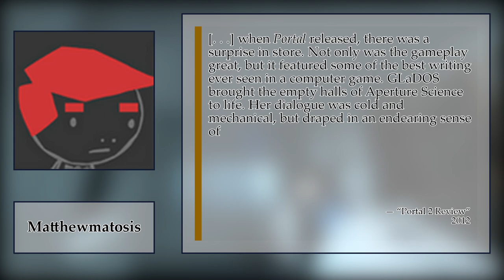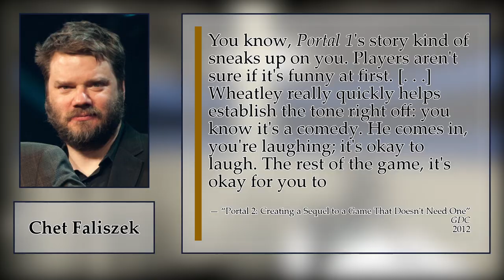Why Portal is Better than Portal 2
Game analysis contrasting the tone and design of the single-player campaigns in Portal and Portal 2.

00:00 Introduction
01:57 Differences in Tone and Tension
13:27 Differences in Design and Difficulty
19:32 Conclusion